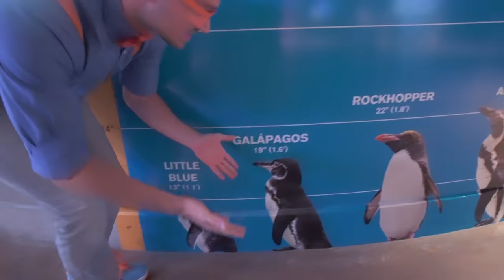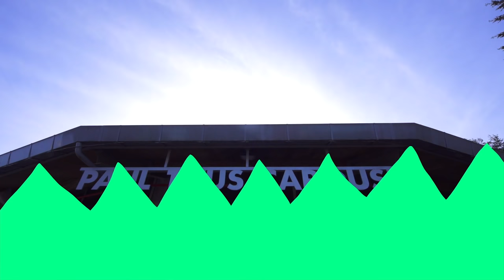Learning Sea Animals With Blippi | Educational Videos For Toddlers | Animals For Kids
Blippi visits behind the scenes of the aquarium. Blippi learns about fish and animals for kids at the aquarium. Watch Blippi feeds some healthy food to a sea turtle, Blippi gets to pet sting rays, and Blippi hangs out with penguins.